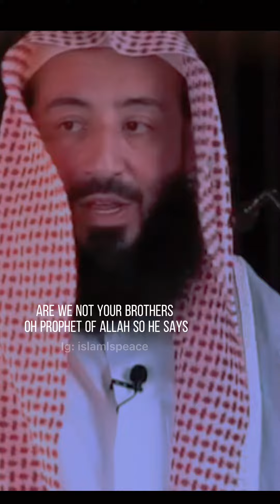Prophet Muhammad (saw) wanted to meet you